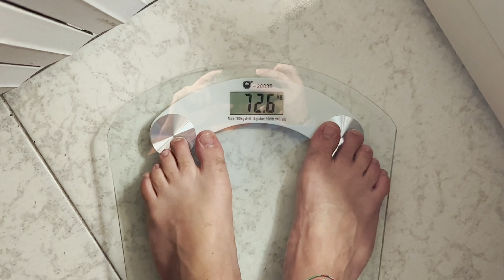VITA STRONG - VLOG WEEK 2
SEGUIMI ANCHE SU: INTERISTI SPRECATI. LIVE REACTION DELLE PARTITE DEI NEROAZZURRI

Per la tua alimentazione e integrazione sportiva acquista i prodotti da VITASTRONG per te il 10% su tutto il carrello inserendo il codice sconto SPRECATO10 (il codice va inserito anche per far risultare che avete acquistato grazie a me)

Music gratis 30 giorni